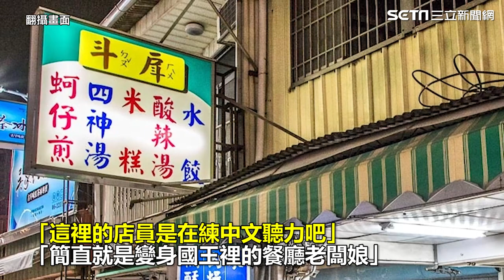被米糕耽誤的RAPPER 點菜阿姨8秒念完46個字｜三立娛樂星聞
來源：IG／amos0716 授權